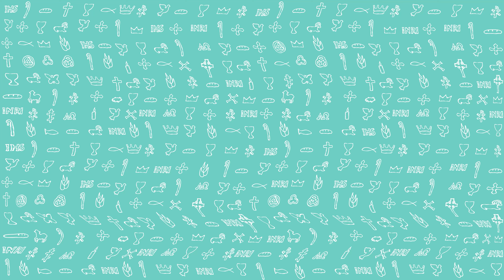PierwszeŚwiatło | 18 sierpnia 2021 | Gościnnie Łukasz Głowacki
PierwszeŚwiatło na 18 sierpnia 2021
Sdz 9, 6-15

Czytanie z Księgi Sędziów
Wszyscy możni miasta Sychem oraz cały gród Millo zgromadzili się i przyszedłszy pod dąb, gdzie stała stela w Sychem, ogłosili Abimeleka królem.
Doniesiono o tym Jotamowi, który poszedłszy, stanął na szczycie góry Garizim, a podniósłszy głos, tak do nich wołał:
«Posłuchajcie mnie, możni Sychem, a Bóg usłyszy was także. Zebrały się drzewa, aby namaścić króla nad sobą. Rzekły do oliwki: Króluj nad nami! Odpowiedziała im oliwka: Czyż mam się wyrzec mojej oliwy, która służy czci bogów i ludzi, aby pójść i kołysać się ponad drzewami? Z kolei zwróciły się drzewa do figowca: Chodź ty i króluj nad nami! Odpowiedział im figowiec: Czyż mam się wyrzec mojej słodyczy i wybornego mego owocu, aby pójść i kołysać się ponad drzewami? Następnie rzekły drzewa do krzewu winnego: Chodź ty i króluj nad nami! Krzew winny im odpowiedział: Czyż mam się wyrzec mojego soku rozweselającego bogów i ludzi, aby pójść i kołysać się ponad drzewami? Wówczas rzekły wszystkie drzewa do krzewu cierniowego: Chodź ty i króluj nad nami! Odpowiedział krzew cierniowy drzewom: Jeśli naprawdę chcecie mnie namaścić na króla, chodźcie i odpoczywajcie w moim cieniu! A jeśli nie, niech ogień wyjdzie z krzewu cierniowego i spali cedry libańskie».